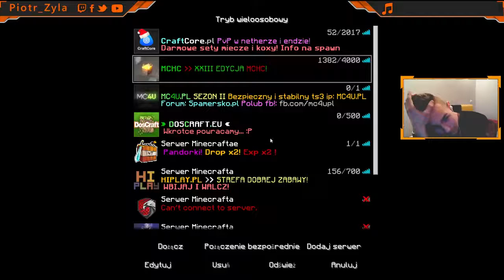SKOCZEK WYLECIAŁ PO ŁOKCIU :-)